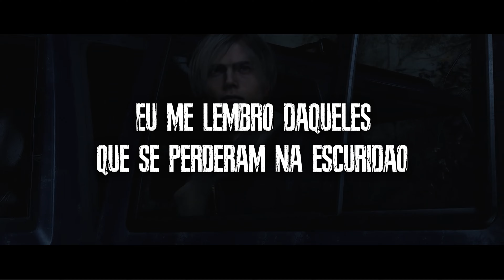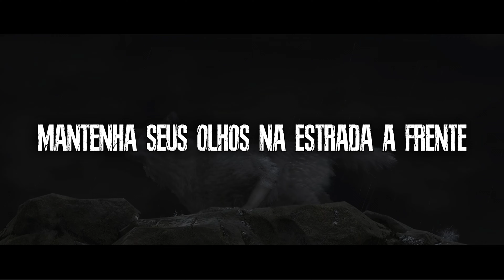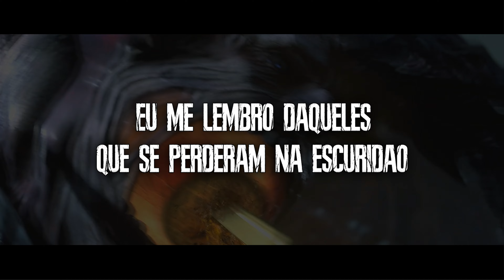Resident Evil 4 Remake | The Bullet Or The Blade | LEGENDADO PT-BR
Resident Evil 4 Remake Soundtrack - The Bullet Or The Blade (End Credits)

[Verse 1]
I remember those lost in the dark
The bullet or the blade that kept us apart
But I've been moving on
Can't be still for long
'Cause it's the only way
Never ache for a place called home
Can't hold on so tight, gotta let it all go
I have a purpose, it's all that I need
To help me find my way
Every day

[Chorus 1]
Keep your eyes on the road ahead
Don't be drawn into the light or the shadows in your head
And don't ever look back
Don't ever look back
'Cause I
I got a feeling in my bones
That everything's gonna be fine
Yeah

[Verse 2]
I fought a war and I learned how to win
But how do you fight when the enemy's within?
Find your plight
Go deeper inside
For the fire that will light your way
The ones you trust can one day betray
You're the hunter and then you're the prey
You pay the cost
It all feels lost
Then you hear a voice inside you say

[Chorus 2]
'Cause I
Got a feeling in my blood
That the future is gonna be fine
Yeah
Don't hold on to the past

[Verse 3]
A lotta road now behind me
Every cut
Every bruise
They tell their own story
Whatever's up ahead
Around the next bend
I know I will survive

I've learned how to live with regret
I can forgive but how could I forget
The things I've learned
The strength that I've earned
I have it all by my side
As I ride

[Chorus 3]
'Cause I
Got a feeling in my bones